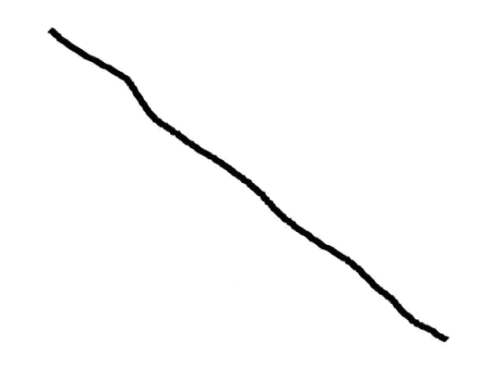Hemenis - 14. The Halo Redemption (Figure Four Leg Lock)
The Devils Daisy
Hemenis-2015
(1:55:26) (Made In Archbold, Ohio)
(The Devils Daisy Disc 1) (50:19)
01. The Devils Daisy
02. Nectar Of The Gods
03. The Dance To Save Life As We Know It
04. The Funk Battle
05. Crazy Nuts Impostor Pt. 1
06. Crazy Nuts Impostor Pt. 2
07. Crazy Nuts Impostor Pt. 3
08. Crazy Nuts Impostor Assassination
09. Round One! Fight!
10. Gloves On And Swinging
11. Left Hook And Down
12. The Satanic Finisher
13. He Won't Stay Down Ladies And Germs
14. The Halo Redemption (Figure Four Leg Lock)
15. Heaven Rejoice And Prevail
16. The Devil Taps Out
17. Round Two! Fight!
18. Kill Them With Kindness (The Love Dub)
19. Then Spike Them In The Hands
20. The Devil Goes Down Again
21. The Holy Walt's (Pile Driver)
22. Snake Of Truth
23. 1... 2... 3... He's Out Cold!
24. The Fight Is Over
25. Finish Him!